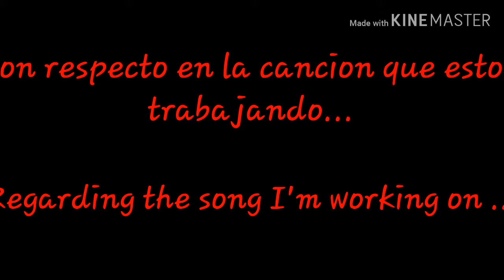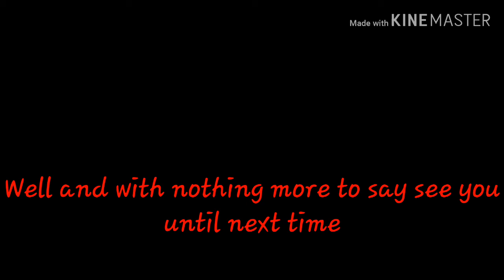Dynoro x Ina Wroldsen - Obsessed